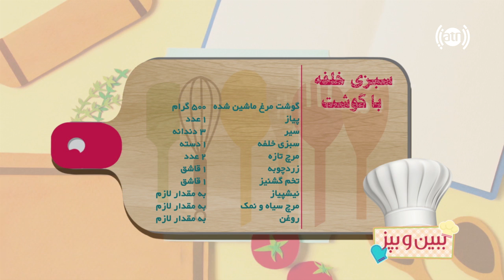Baben-O- Bapaz S04 EP13 برنامه ببین و بپز - طرز تهیه سبزی خلفه با گوشت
Beben Bepaz (Afghanistan) is a cooking programe, which broadcasts 4:30 pm Afghanistan Local Time Often hosted by Fida Ameer on Ariana Television Network from Saturday to Thursday.
SHOW MORE